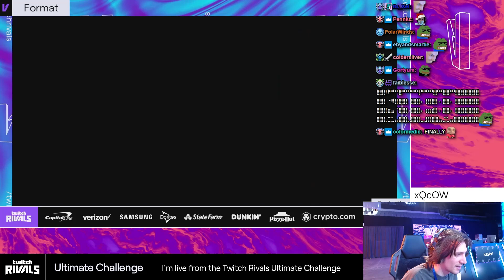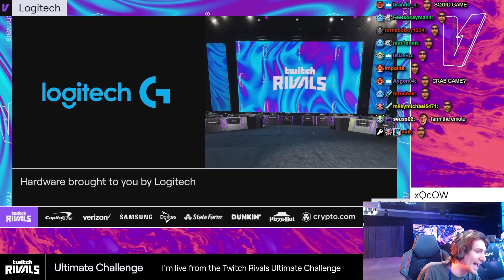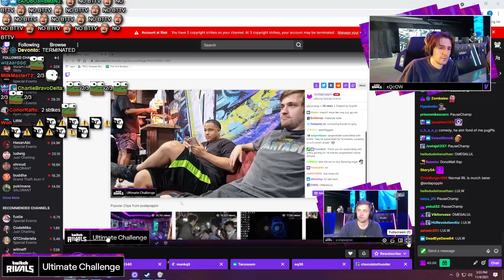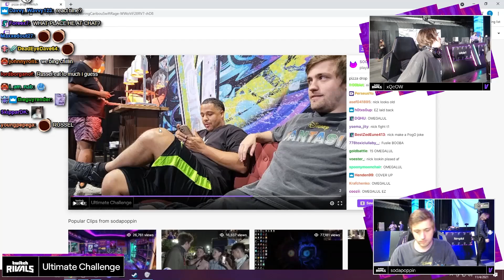BOOBA = -20 MINUTES | Twitch Rivals Vegas Day 1 Highlights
xQc goes outdoors and interacts with people in the life at Twitch Rivals in Las Vegas. This is the first day's highlights. Enjoy PagMan